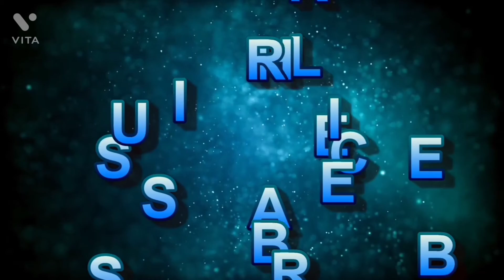West Bengal Student Credit Card 👩‍🎓👨‍🎓💳 Complete Information with Details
West Bengal Student Credit Card Apply Online 🖥️ 📱

West Bengal Student Credit Card Scheme 🤔

West Bengal Student Credit Card Loan Apply 💳📝☑️

 📝 🎦 The details of all this will be revealed

            us.